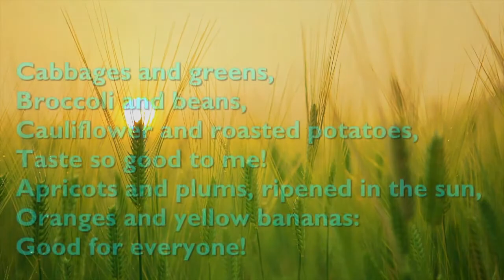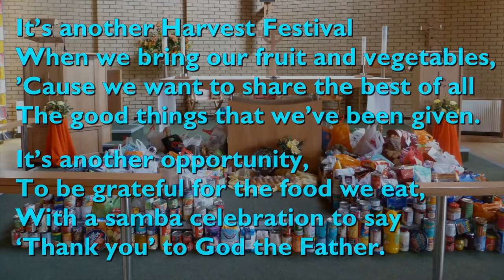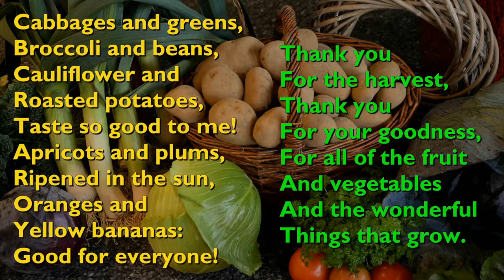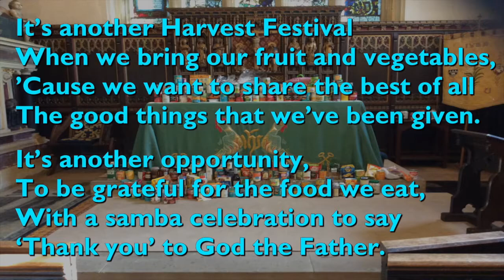Children's Church Digital Service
Children's Church Digital Service . Led by Emma one of St Michaels Children Churches Leads